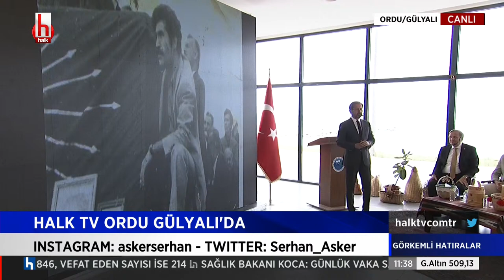Terzi Fikri'nin oğlu Yusuf Sönmez: Babam çok iyi bir yurtsever devrimciydi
Görkemli Hatıralar, her hafta kültür, sanat, edebiyat, müzik, sinema, tiyatro ve felsefe alanlarında ün sahibi konuklarıyla ekranlarınıza konuk oluyor.